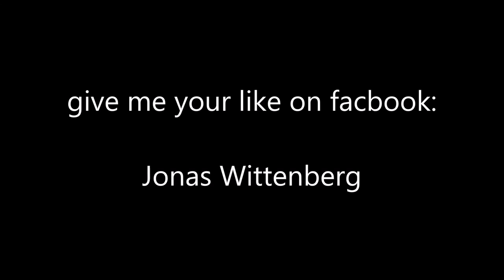Die Päpstin - Ein Traum ohne Anfang und Ende (Cover)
Eines meiner absoluten Lieblingslieder im Genre.